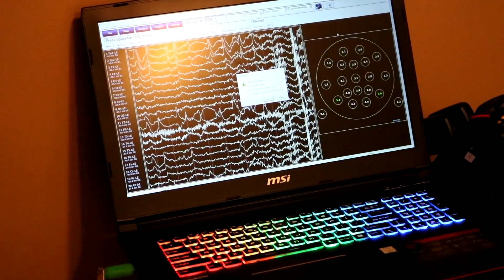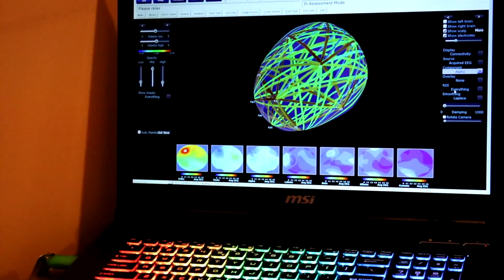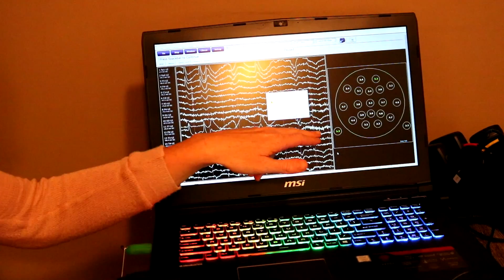Getting My Brain Scanned | EEG READING | NEUROHACKING EXPERIMENTS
In this video Ben Switzer and I visit Heather who is a Neurofeedback Therapist who does an EEG reading or a brain scan on us to get a scientific baseline of our results before we begin the Neurohacking Experiments that Ben will be conducting on me!